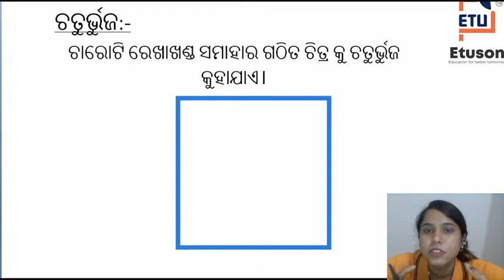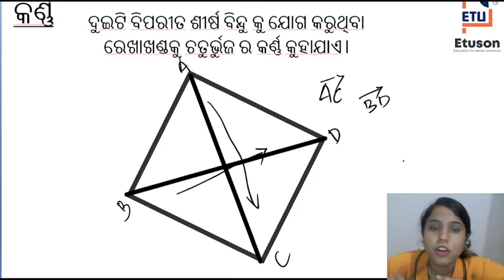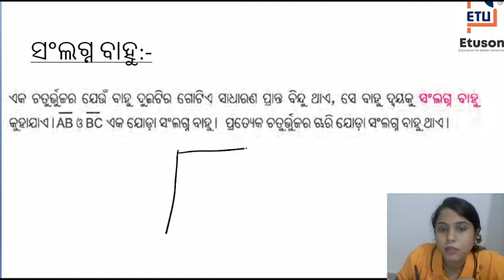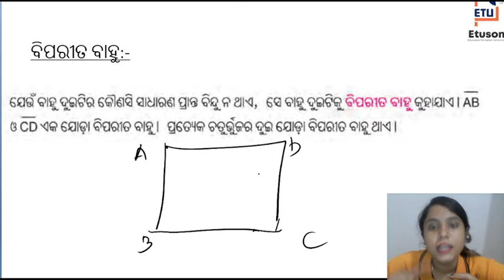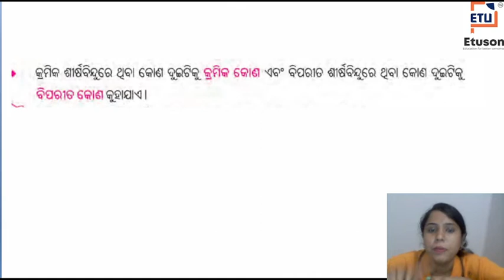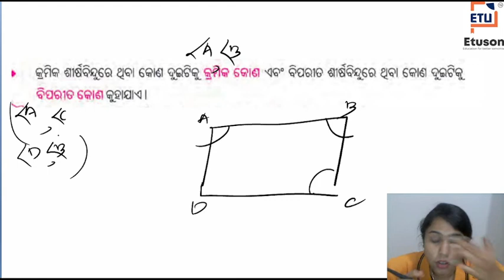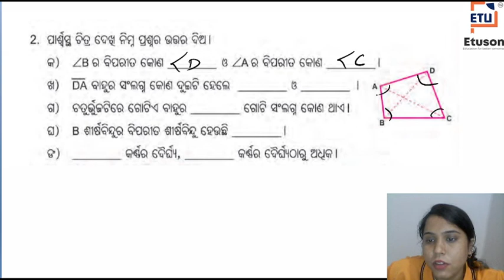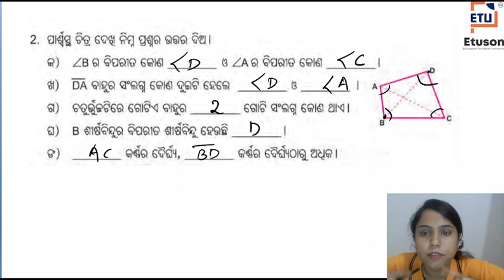Chapter-9 ଚତୁର୍ଭୁଜ, ଅଭ୍ୟାସ-9.4(ଷଷ୍ଠ ଶ୍ରେଣୀ ଗଣିତ) by Suchismita Madam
download our application:-
In this video:-
Class: 6
Subject: mathematics odia medium
Chapter: 9
Topic:  ସମତଳ ଉପରିସ୍ଥ ଜ୍ୟାମିତିକ ଆକୃତି

Please find all the videos related to 6th class maths for odia medium students with following link